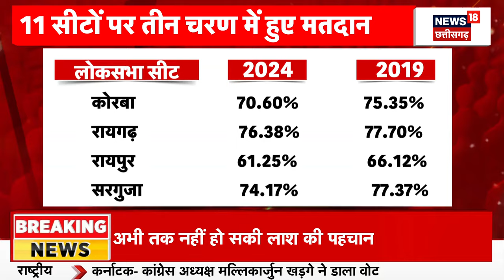Lok Sabha Election Phase 3 : लोकतंत्र का महापर्व, लोगों मेंकाफी उत्साह | Top News | BJP | Congress